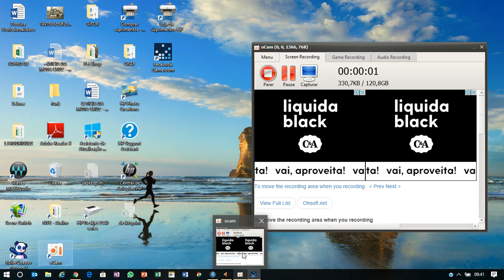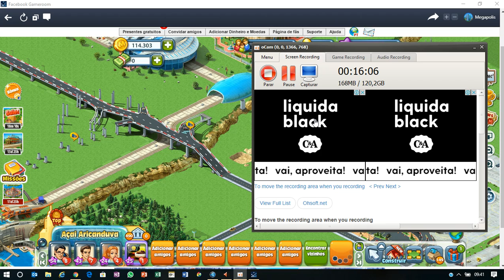Megapolis: Aviaçao #6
nesse 6 ep da nossa serie vamos concluir as construçao da aviaçao e melhorias